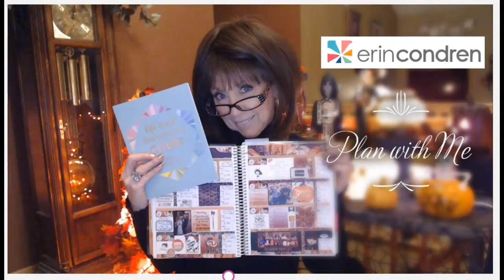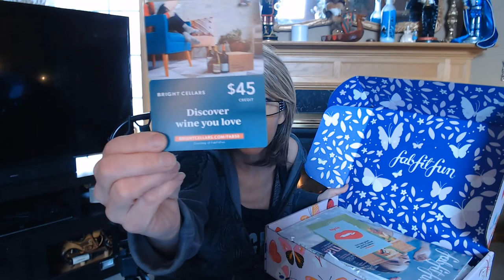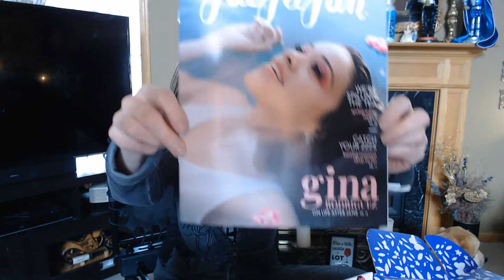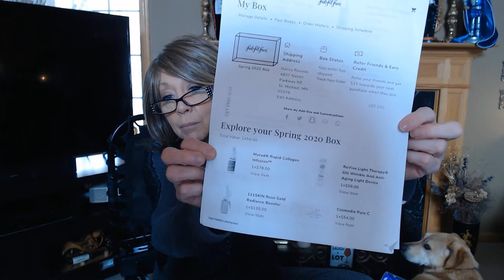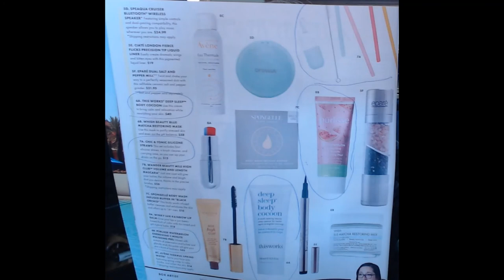Fab Fit Fun Spring 2020 ~ And Yes, I am excited this time!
This is a seasonal Subscription at $49.99/Box

Get $10 off your first box and I will get $15 FabFitFun credit after your first purchase

My box was valued at $456.00 and I paid $49.99!!

xoxo
  nancy